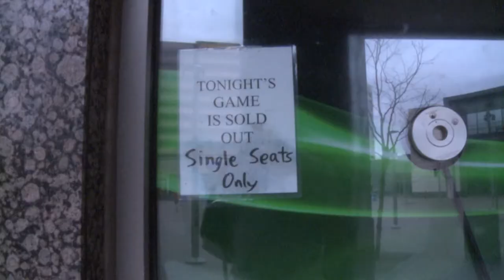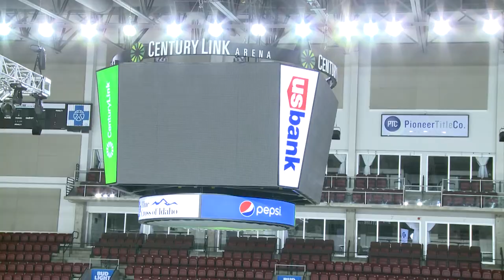Grizzlies TV Game Day In Boise 3-31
Grizzlies TV's Tyson Whiting and the Voice Of The Grizzlies Adrian Denny preview tonight's game against the Idaho Steelheads from CenturyLink Arena in Boise, Idaho.
March 31st, 2018 Utah Grizzlies at Idaho Steelheads. 6:45 PM Salt Lake Express Grizzlies Road Show, 7:00 PM face-off on ESPN 700.